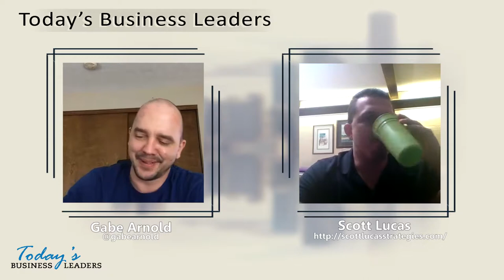TBL Episode 70: Work Smarter as an Entrepreneur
Scott Lucas supports his fellow entrepreneurs by managing funnels, support tickets, websites and more. When Scott does what he’s good at, his clients can do the same. Learn more about Scott’s journey and find out why he believes honesty and taking ownership are important traits for entrepreneurs.